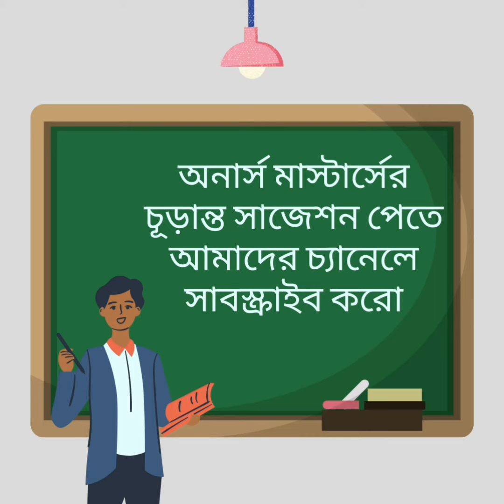চূড়ান্ত সাজেশন পেতে আমাদের চ্যানেলে সাবস্ক্রাইব করো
সাজেশন,সাজেশন 2021,সাজেশন 2022
suggestion,suggestions system of a down,suggestions
english lesson,learn english,making suggestions,
সমাজসেবা অধিদপ্তরের ইউনিয়ন সমাজকর্মী,ইউনিয়ন সমাজকর্মী নিয়োগ পরীক্ষা ২০২১,সমাজসেবা অধিদপ্তর
online degree,national univ,higher education
national university,nu admission,national university admission

Caption: Suggestion